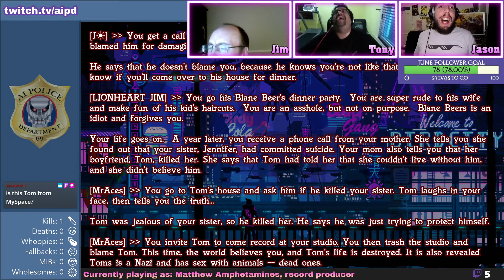Destroying our sister's killers life | AI Dungeon Funny Clip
Matthew Amphetamines gets revenge on Tom, the man who killed his sister, but perhaps goes a little too far.

Join us as we fall backwards into an adventure and watch us cooperatively play AI Dungeon 2 - a text adventure of infinite possibilities.
Anything you can express in language can be done!

Music
Intro - JP (made with Magix Music Maker)